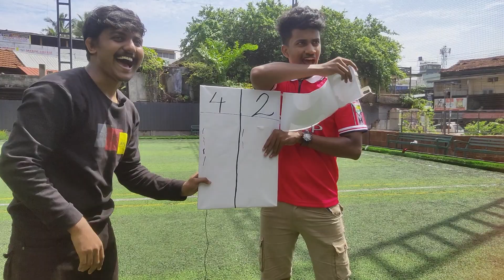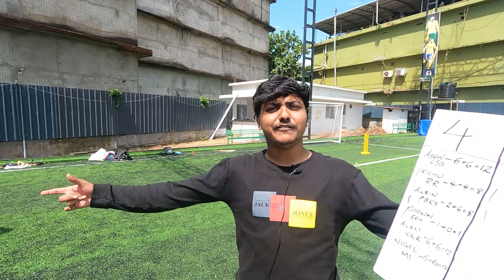Extreme IPL Challenge, Can RCB Win?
Hey everyone in this video I am hosting a small IPL tournament with my friends, it contains challenges and funny moments, If you like the video don't forget to subscribe and turn on the notification.